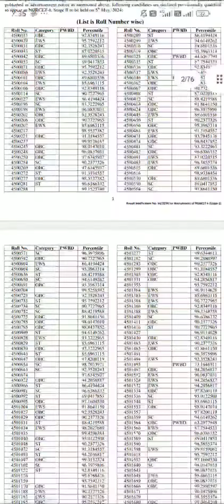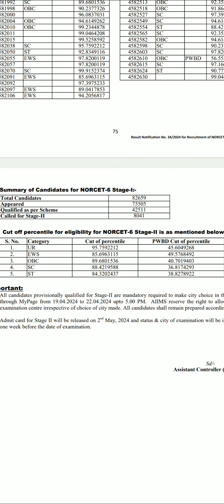Norcet -6 pre exam nursing officer results declared..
result nursing check kro jake site pe.